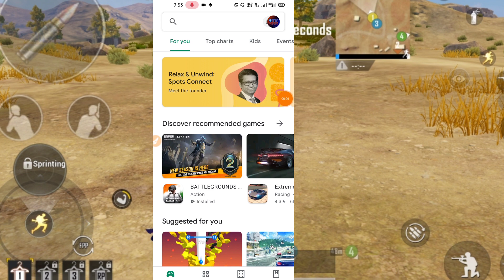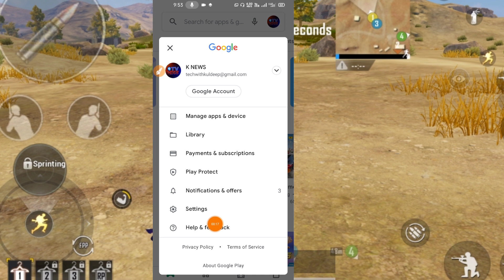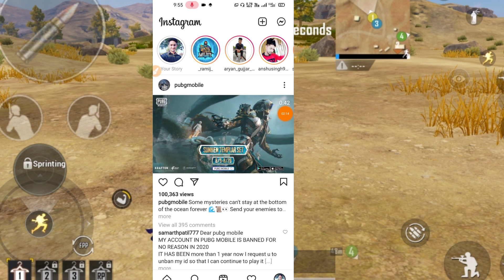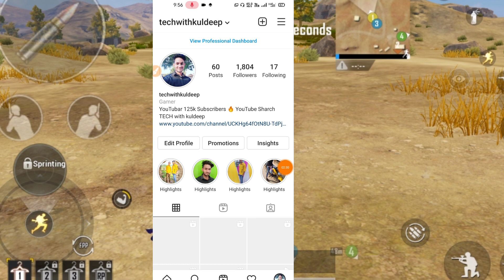🔥BGMI FREE UC NO APP NO PAYTM | HOW TO | HOW TO GET FREE UC IN BGMI WITHOUT PAYTM